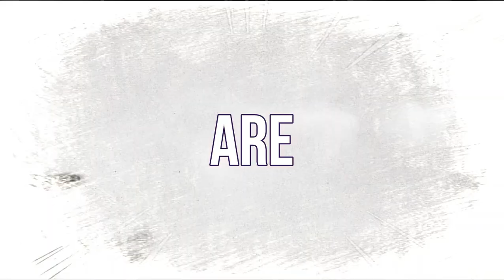HIPHOP SUNBAE REACTS TO - BTS 방탄소년단 - DOES THAT MAKE SENSE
In this series I explore BTS contribution to music. What they have accomplished since prior to their debut and the blockades they had to smash to achieve those goals.

templeofthemonq

All images and Video footage are property of The above noted agency BIG HIT ENTERTAINMENT and are not owned by “MONQ TV”. The Biography in part is ownership of the BIG HIT ENTERTAINMENT and was NOT permitted to "MONQ TV” for use in this VLOG Promo.
Licensed to YouTube by the above agency

ANIME CLIPS BY CREATORS:
HICLIPART Online
KHORnime
DATUM
ONEFINITY ANIMATIONS